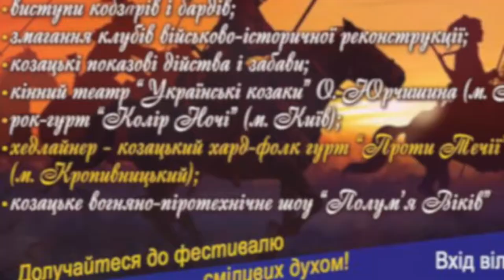Проти Течії - Я піду на війну (Батозька битва - 03.06.2017)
гурт "Проти Течії" був хедлайнером фестивалю "Батозька битва" 2017
-Дмитро (RAMA VISHES) Кольчик - лідер, гітара, вокал, автор слів та музики.
-Юрій (SLADE) Кушніренко - бас-гітара, бек-вокал, директор, менеджмент, організація концертів
-Роман (BROM) Бром - клавішні, скретч, семпли
-Роман Зєлєнін - гітара
-Олег Лакатош - ударні
-Микола Миколайович - фото, відеозйомка